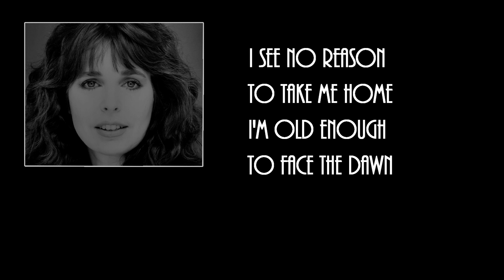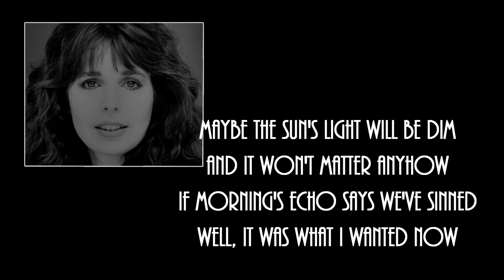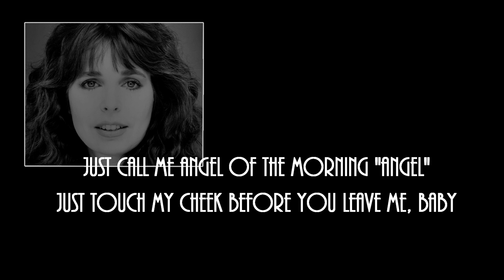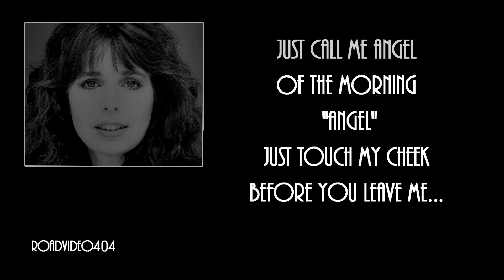Angel Of The Morning + Merrilee Rush + Lyrics/HD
Blocked in 237 countries (Not Block Anymore)